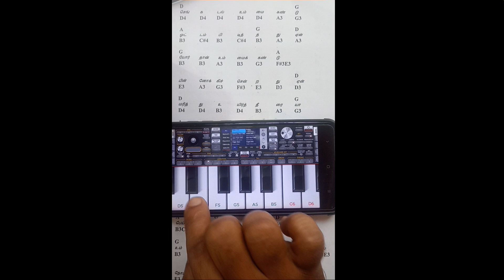ENNAI AATKONDA YESU - Father S.J.Berchmans / Jabthotta Jeyageethangal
• 20 SONGS ₹ 100  | AVAILABLE ONLY PDF FORMAT |

• 80 RC SONGS NOTES ₹ 400   | AVAILABLE ONLY PDF FORMAT |

• 30 KANADA SONGS NOTES ₹ 150   | AVAILABLE ONLY PDF FORMAT |

• 200 keerth&paam SONGS NOTES ₹600 | AVAILABLE ONLY PDF FORMAT |

• 130 MALAYALAM SONGS NOTES ₹600 | AVAILABLE ONLY PDF FORMAT |

• 30 TELUGU SONGS NOTES ₹150 | AVAILABLE ONLY PDF FORMAT |

• 300 TPM SONGS NOTES ₹500 | AVAILABLE ONLY PDF FORMAT |